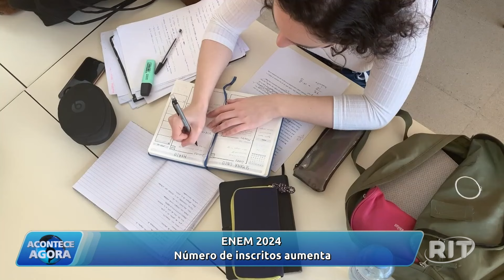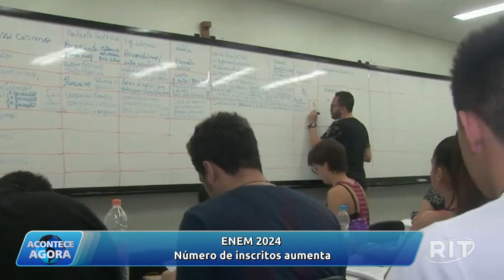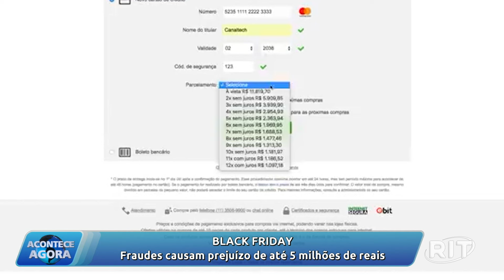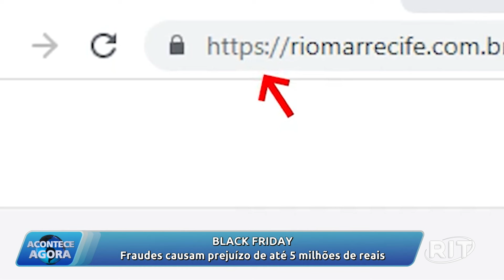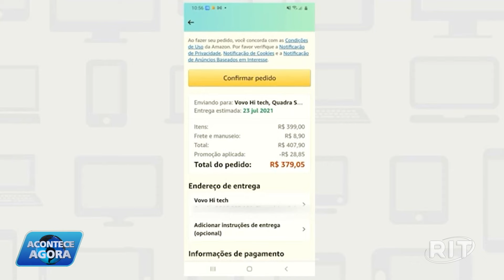Acontece Agora (28/Out/2024)